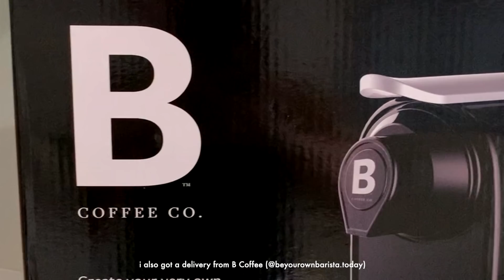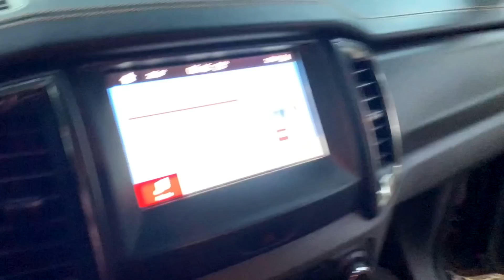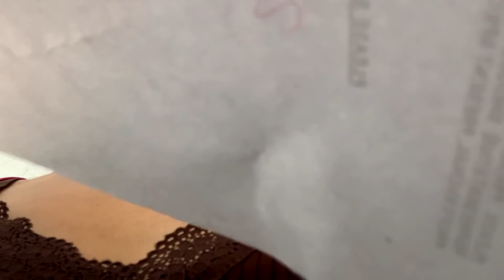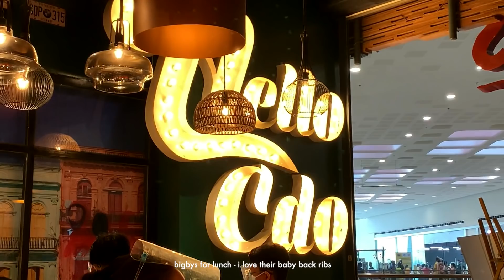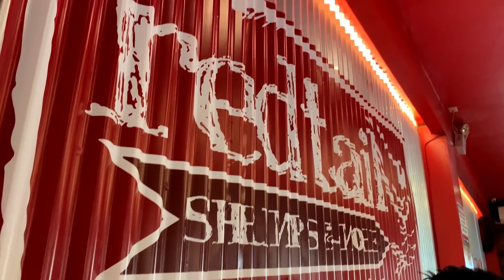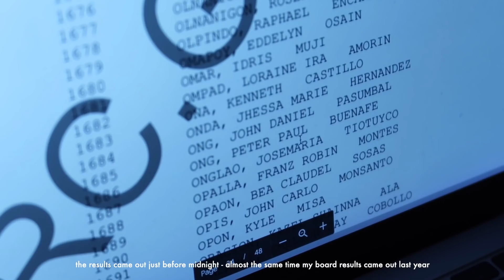Weekly Med Vlog 🏥 Busy Hospital Days, JM passing the civil engineering exam & adulting 😅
HI GUYS :) Here is a vlog of the days in my life! I hope you enjoy the video!

Links:
B Coffee - @beyourownbarista.today
Scrubs - @whitecoatmanila

FAQs
College: Ateneo de Manila University (BS Psychology '15)
Medical School: UST Faculty of Medicine and Surgery (Batch 2019)
Camera I use: Canon G7x mark II
Editing software: Final Cut Pro